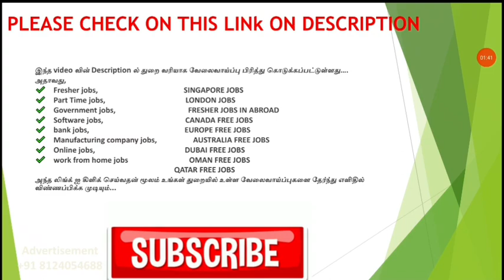TENNECO DIRECT COMPANY JOBS 2022 | FRESHER JOBS | TAMILNADU PRIVATE JOBS | TODAY LATEST NEW UPDATES